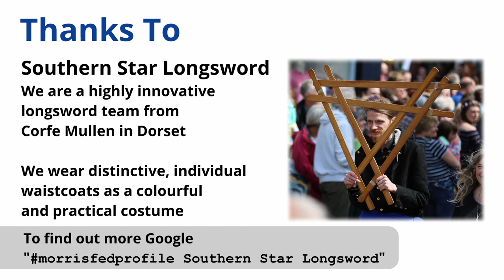Swanage Folk Festival - More Morris and Sword Sides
Four of the morris and sword sides appearing at the Swanage Folk Festival

0:00 - Dance sides at Swanage Folk Festival
0:10 - Madder Mill Molly (MadderMillMolly)
0:26 - Raddon Hill Clog Morris (RaddonHillClogMorris)
0:41 - Southern Star Longsword (SouthernStarLongsword)
0:59 - Hobos Border Morris (HobosBorderMorris)
1:17 - Morris Federation Teamfinder
1:30 - Thanks
1:45 - Get in Touch
1:51 - Made by the Morris Federation

Morris Federation profiles (MorrisFed)
Madder Mill Molly: